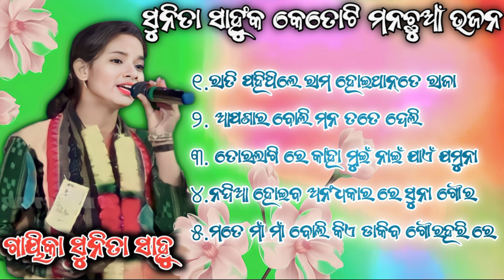Sunita Sahu Superhit Bhajan Collection // sunita sahu kirtan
Best Of Sunita Sahu // Sunita Sahu Superhit Kirtan Bhajan //
Chandanbatikirtan
sairendri jal kirtan